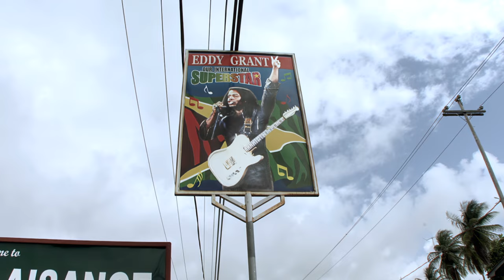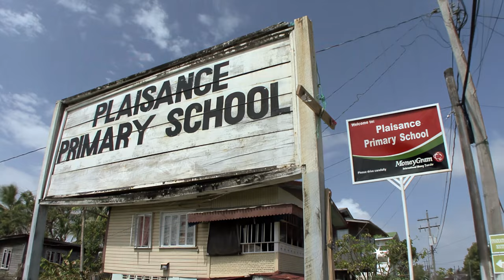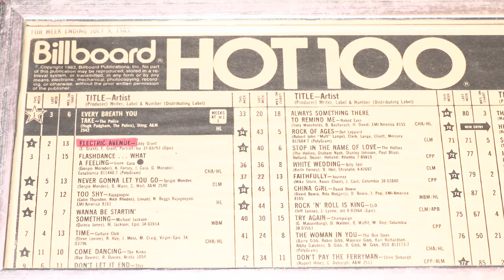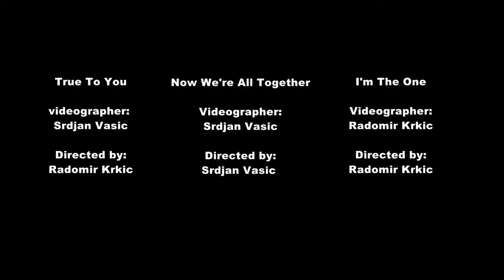EDDY GRANT INTERVIEWED IN GUYANA incl videos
EDDY GRANT INTERVIEWED IN  GUYANA  inc  videos

Eddy Grant was interviewed in Plaisance in Guyana.
The content is copyright protected. Do NOT use it unless authorized by the producers.